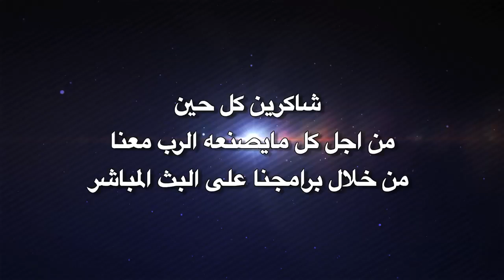كن شريكا في خدمة قناة الارامية